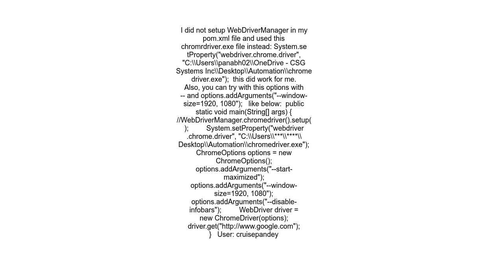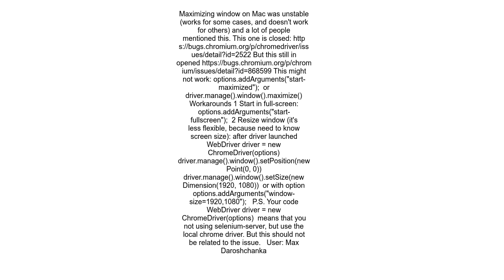ChromeOption is not working with Selenium Java